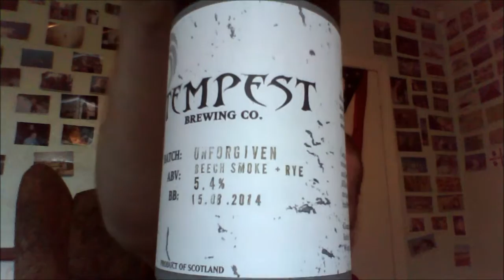Tempest Brewing Co - Unforgiven Ale 5.4%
Brewed by Tempest Brew Co
Style: Sahti/Gotlandsdricke/Koduõlu
Tweedbank, Scotland
Serve in Dimpled mug, English pint, Stein

COMMERCIAL DESCRIPTION
Our malt is oak smoked locally by the Teviot River smokehouse, we then infuse the finest noble hops, junipers and oak.

rye and juniper ale smoked with oak - In general however these are strong ales made with a combination of rye and barley malt. They have minimal hop character and instead receive most of their flavor by virtue of being filtered through juniper twigs. Most examples will exhibit a strong yeast character and many homebrewed traditional examples are made with baking yeast. Such yeast often generates a highly phenolic character as well. Some examples will also have a smoky character and this is particularly evident in gotlandsdricke.

"A beer for cowboys" characterised by a definitive Rye and smoke taste of the wild, wild west.